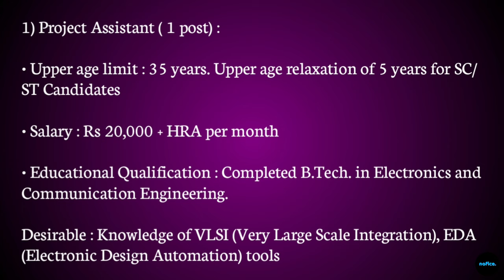LAITKAM Ha Shillong (3/5/24) : Meghalaya Jobs 2024 | Employment News 2024